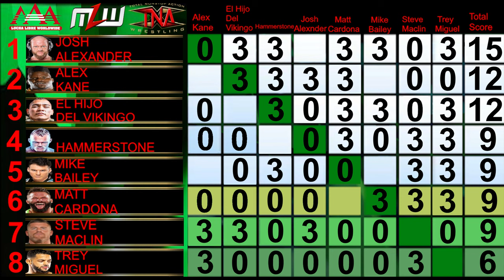WWE 2K24 BITW Tournament 2024 Mix Group EP#112 Mike Bailey Vs Alex Kane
AAA/MLW/TNA Group
7th MATCHES

Mike Bailey Vs Alex Kane

TNA
MLW